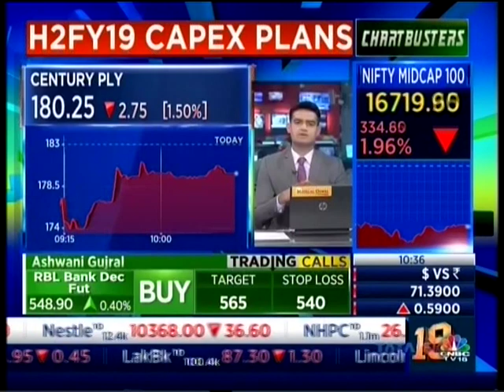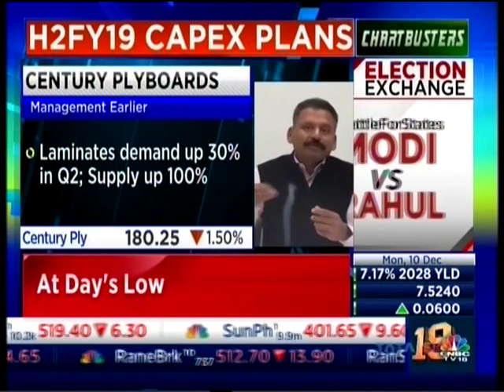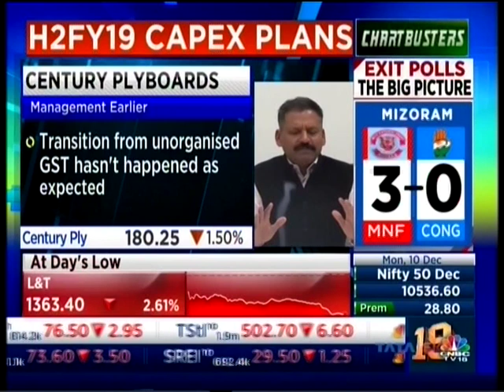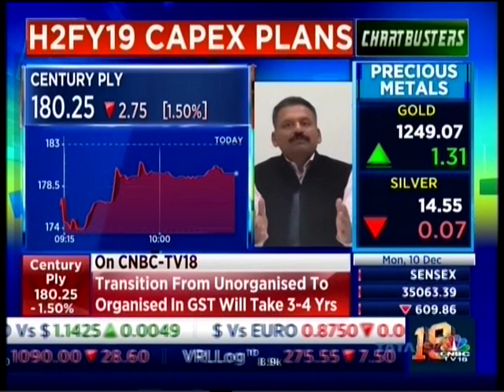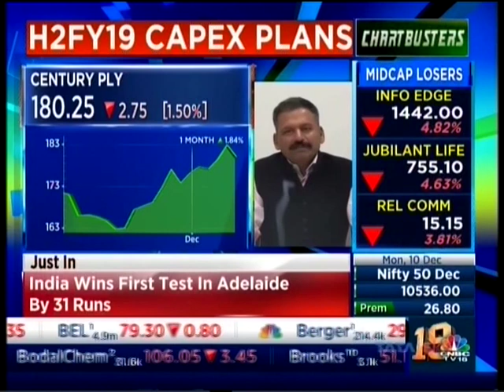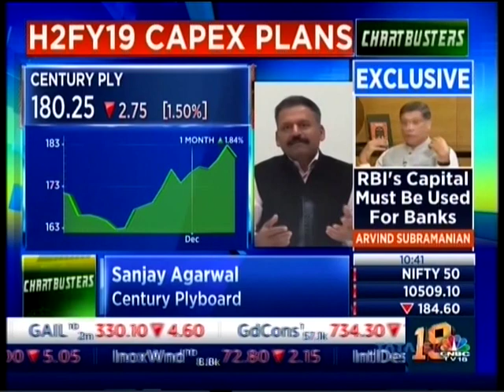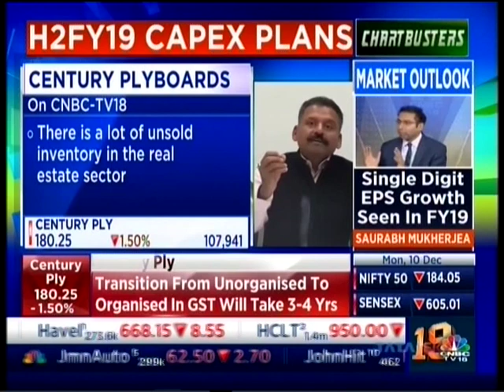CenturyPly, Managing Director - Mr. Sanjay Agarwal - On CenturyPly's Business Outlook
Watch Mr. Sanjay Agarwal, Managing Director, Century Plyboards (India) Ltd., speaking on the overall Business Outlook of CenturyPly, post Quarter 2.

Source:
CNBC TV18 - Chartbusters
10th Dec. 2018